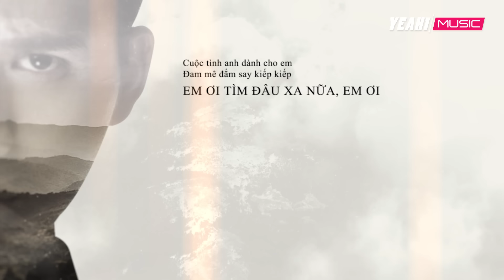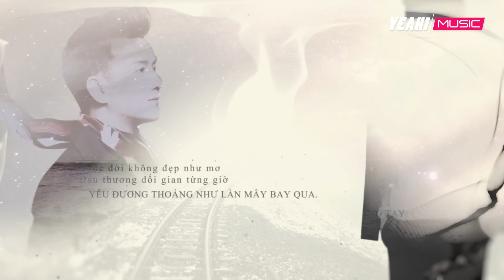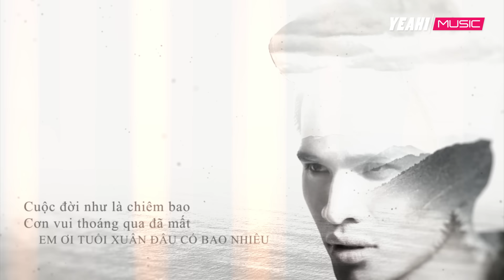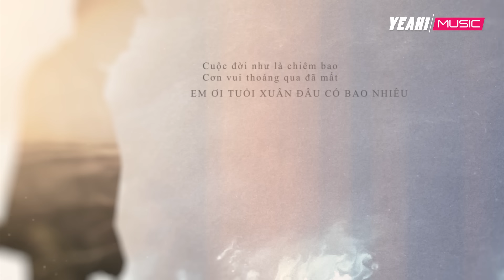NGÀY VUI QUA MAU - QUỐC THIÊN & ĐÀM VĨNH HƯNG [TUYỆT PHẨM SONG CA] Video Lyric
Album “Tuyệt Phẩm Song Ca” là sản phẩm Quốc Thiên ấp ủ thực hiện trong suốt 2 năm. Đây là sản phẩm tổng hợp những ca khúc thuộc dòng nhạc tiền chiến, Bolero đã đi vào lòng người yêu nhạc qua nhiều thập kỉ nhưng được thể hiện đầy sâu lắng, mới mẻ qua tiếng hát của Quốc Thiên và dàn khách mời đặc biệt. :  Đàm Vĩnh Hưng, Quang Dũng, Lê Hiếu, Lệ Quyên, Phương Linh và Uyên Linh”.
“Tuyệt Phẩm Song Ca” của Quốc Thiên sẽ là những sáng tác bất hủ của nhạc sĩ: Lam Phương, Nhật Ngân, Mai Bích Dung, Phạm Duy, Diên Án, Song Ngọc... nhưng vẫn hứa hẹn mang lại nhiều cảm xúc, sự cảm nhận riêng biệt cho nhiều đối tượng khán giả khác nhau, đặc biệt là những người yêu thích nhạc xưa, nhạc trữ tình.
Mỗi phần kết hợp trong “Tuyệt Phẩm Song Ca” lại gắn liền với Quốc Thiên những câu chuyện, kỉ niệm riêng. Với tác phẩm “Niềm Vui Qua Mau” (st: Nhật Ngân) song ca cùng Đàm Vĩnh Hưng, đây là một thử thách không hề dễ dàng nhưng đầy thú vị với Quốc Thiên.

Với album “Tuyệt Phẩm Song Ca”, khán giả không chỉ được thưởng thức lại những ca khúc bất hủ qua phần kết hợp đầy ưng ý. Thông qua từng bài hát, công chúng còn cảm nhận được giọng hát đầy trưởng thành, nhiều chiêm nghiệm và cảm xúc hơn của Quốc Thiên sau 10 năm hoạt động ca hát chuyên nghiệp.

NGÀY VUI QUA MAU
Tác giả: Nhật Ngân
Ca sĩ : Quốc Thiên - Đàm Vĩnh Hưng

*Lyric:
Cuộc tình anh dành cho em
Đam mê đắm say kiếp kiếp
Em ơi tìm đâu xa nữa, em ơi
Cuộc đời không đẹp như mơ
Đau thương dối gian từng giờ
Yêu đương thoáng như làn mây bay qua.

Tìm vào trong tầm tay nhau
Mơ chi núi xa nuốt gió
Em ơi mùa Xuân đang có trong tay
Một mùa Xuân thật an vui
Yêu thương chất cao đầy trời
Đau thương đã như chìm sâu vào tim.

Anh sẽ đón em đi vào mơ
Đưa em đến không gian tuyệt vợi
Bỏ quên mưa gió, rời xa giông bão
Vui như tháng năm không già
Và câu hát say mê đời chợt cao vút.

Cuộc đời như là chiêm bao
Cơn vui thoáng qua đã mất
Em ơi tuổi Xuân đâu có bao nhiêu
Đừng nhìn xa vời em ơi
Xin em hãy mơ thật gần
Xin em hãy coi ngày vui là đây .
☆ Vui lòng không reupload video của Quốc Thiên